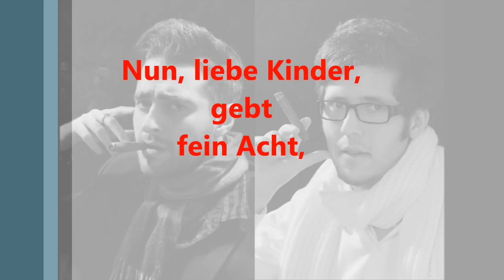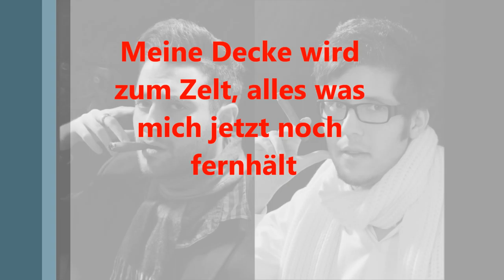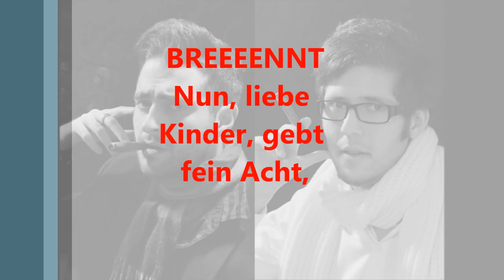Postmoderne Gedankenornamente - Herzilein (Heino-Cover)